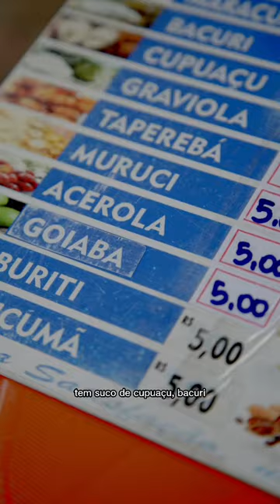Belém do Pará, uma cidade gastronômica da Amazônia!